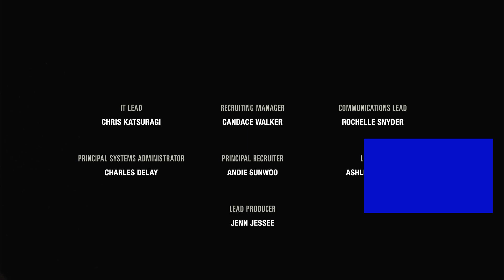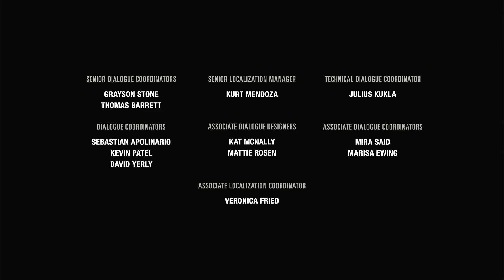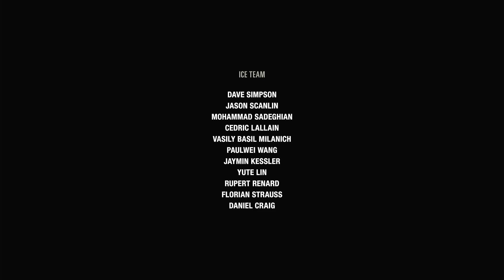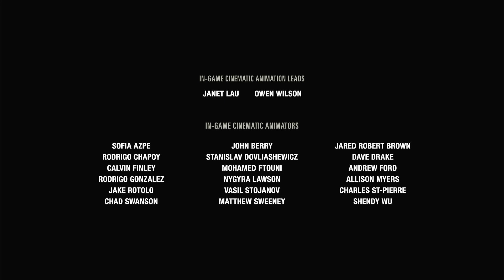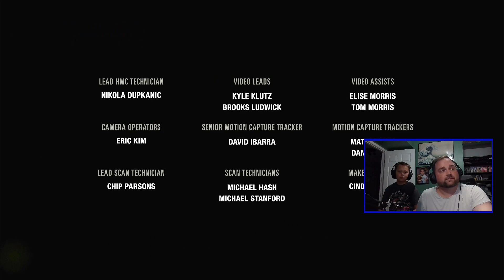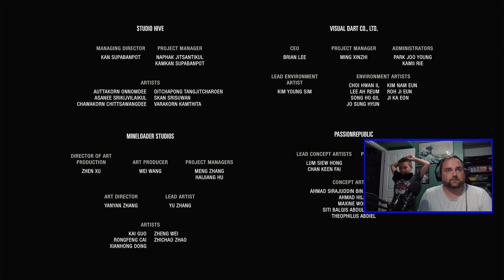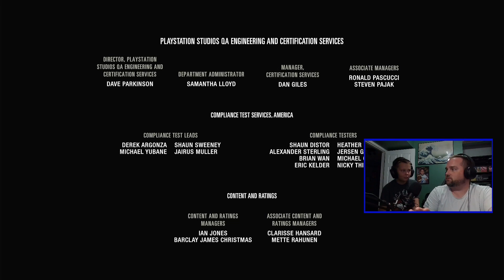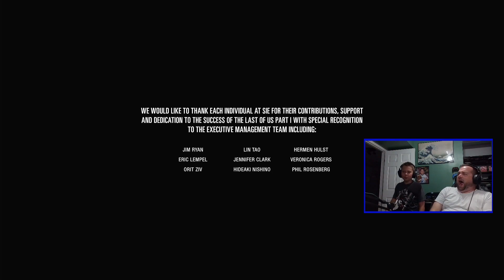The Last of Us | Left Behind DLC Part 2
Max decided he wanted to play through the DLC this weekend. It was pretty wild playing through this section of the game we haven't seen before! Let us know what you think!

Game: The Last of Us Part 1
Whats happening: I went ahead and updated episode 1 with commentary! Hope everyone enjoys!
Episode: Left Behind DLC Part 2

G E T  I N  T O U C H :
C R E D I T S :
Thumbnail: Grey
Intro: Grey
Outro: Daddaster